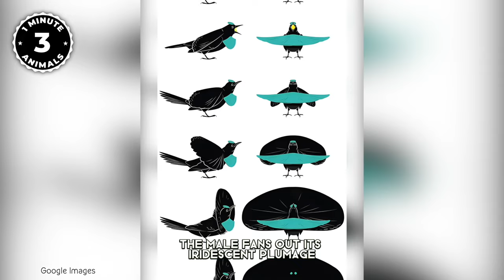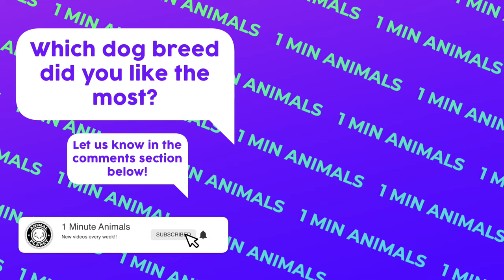10 Strange Birds You Won't Believe Exist!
10 Strange Birds You Won't Believe Exist | 1 Minute Animals

Introducing "Top 10 Most Quirky Birds on Earth!" In this video, we're diving into the fascinating world of some of the most eccentric avian wonders. From the majestic Shoebill Stork with its prehistoric appearance to the mysterious Frogmouth blending seamlessly into its surroundings. Join us as we meet the powerful Harpy Eagle, the dazzling Lady Amherst's Pheasant, and the flamboyant Vogelkop Superb Bird of Paradise.

We'll also encounter the enigmatic Strutting Sage-grouse, the formidable Southern Cassowary, and the stealthy Black Heron. And let's not forget the elegant Magnificent Frigatebird and the extraordinary Long-Wattled umbrella bird. Get ready for a whirlwind tour of nature's quirkiest feathered friends!
00:00 Intro
00:04 Shoebill Stork
01:07 Frogmouth
02:11 Harpy Eagle
03:10 Lady Amherst’s Pheasant
04:09 The Strutting Sage-grouse
05:13 Southern Cassowary
06:17 Black Heron
07:18 Vogelkop Superb Bird of Paradise
08:23 Magnificent Frigatebird
09:25 Long-Wattled Umbrellabird
10:17 Outro